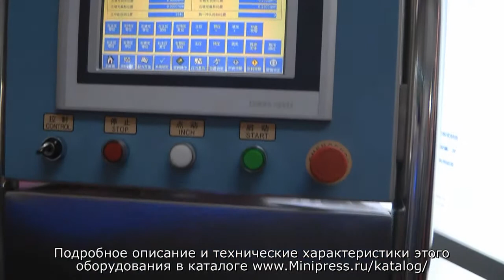🔥Фармацевтический роторный таблетпресс GMP Minipress.ru